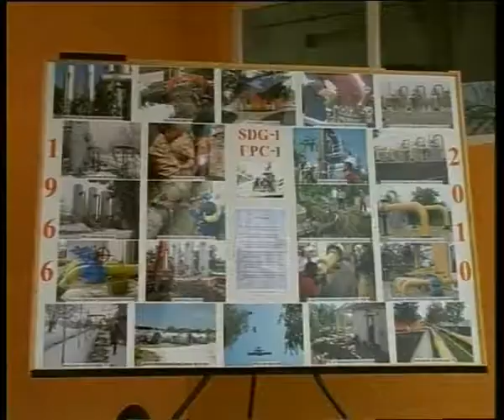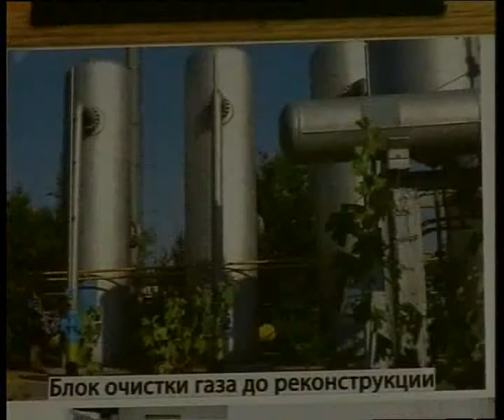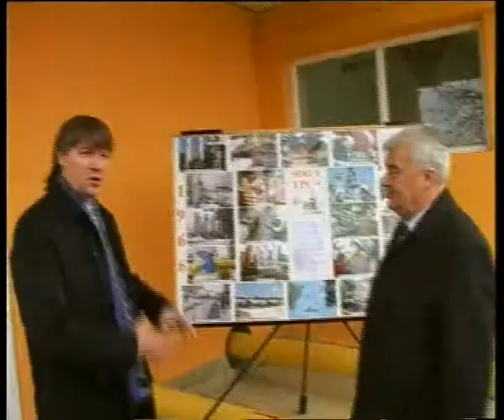Moldova Gaz ru.mp4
26 октября 2010г. Руководство АО "Молдовагаз" посетило газораспределительную станцию №1 Кишинёв
после её капитальной реконструкции